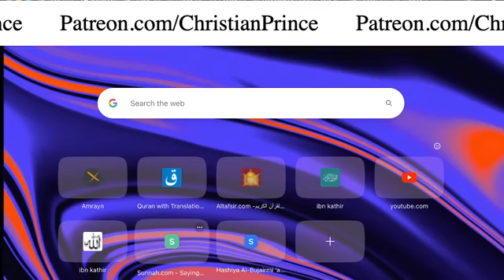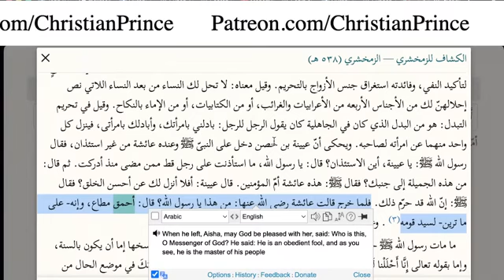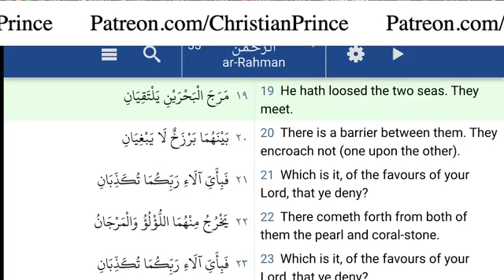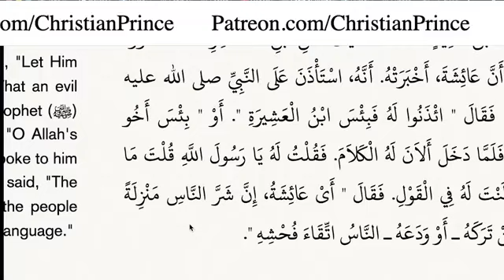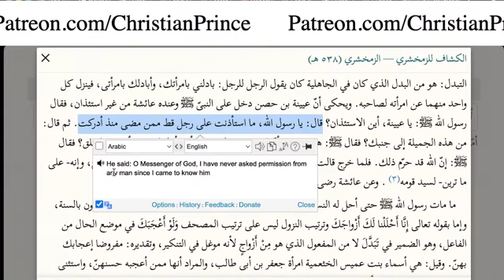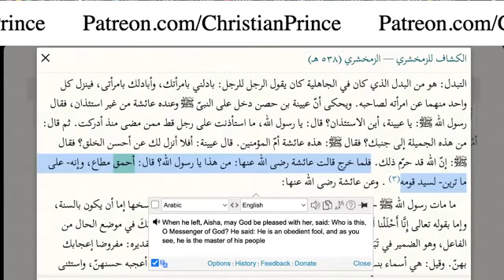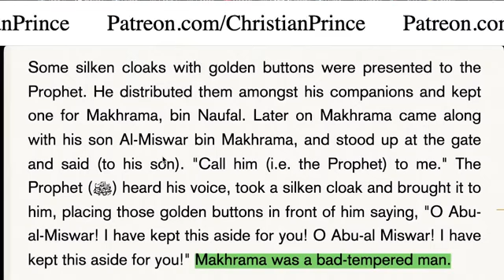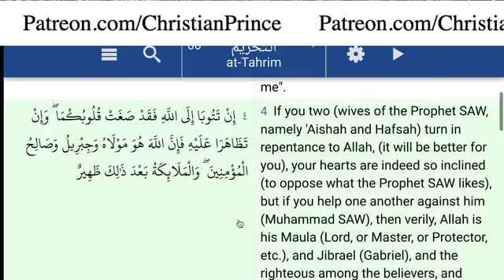Prophet Muhammed was a Pimp! Prove me wrong | Malay Subs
*This is NOT the official channel of Christian Prince. Please visit and support his channel

We welcome any Muslim (big or small) to our debate ANYTIME we go live. If you are a Scholar or just a regular Abdul🤣, and you think you have the knowledge to debate and destroy Christian Prince, please call him at Skype live:.cid.fea87d2716a5a6e . First, inform him that you are a Muslim, give CP your Skype id in the chat and he will personally call you. Muslim customers only!...no Christian callers please. Inshallah, Christian callers will be blocked! You have been warned!

@Fakir Ilmu @Dr Zakir Naik @Bayyinah Institute @IMAN TV @FITRAH Dawah @Sabeel Ahmed @ Mohammed Hijab @Pierre Vogel @Saajid Lipham @Yasir Qadhi @One Message Foundation @SCDawah Channel @Mufti Menk @Mufti Tariq Masood Speeches @Adi Hidayat Official @Ustadz Abdul Somad Official @MUALAF CENTER AYA SOFYA @Quraish Shihab @The Wandering Quinn @Samantha J Boyle @Islam Net @Nailah Edwards - Victoria of Islam @Avalon Whalen @Aisha Rosalie @Project Dream It Achieve It @Daud Kim @JAYKEEOUT @Bohemian Kitchen @Madina Su @Sabrina Azhar @Yongsworld